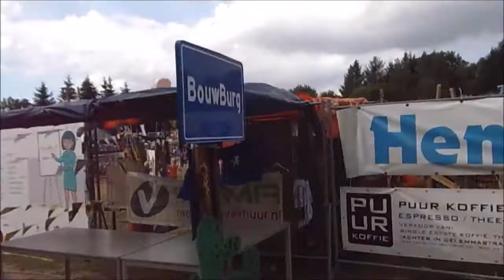bouwburg #46 silvestervanhagen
✔ Als je genoten hebt van deze video is een duimpje omhoog zeer gewaardeerd!

✔ Mijn naam is silvester van hagen, ik maak video's op youtube. Dit doe ik vaak samen met vrienden of alleen. Alle content wordt gesproken in het Nederlands. Ik ben 25 jaar oud, Ik ben soms een beetje gek, maar dat mag allemaal.

✖ Geheel (is nog in aanbouw)

✔ Hopelijk heb je genoten van de video, en dan zie ik jou de volgende keer!ng